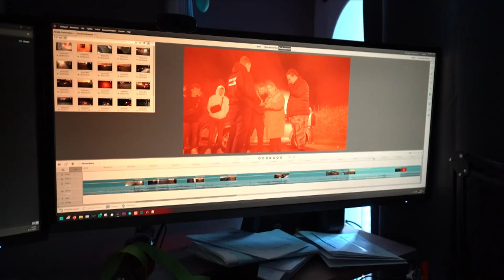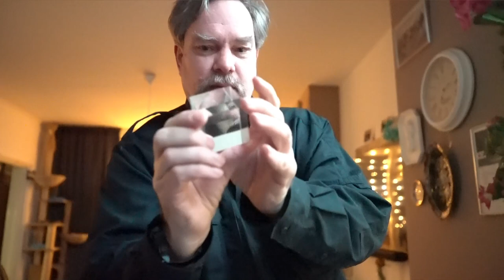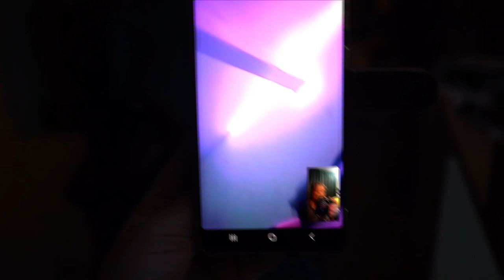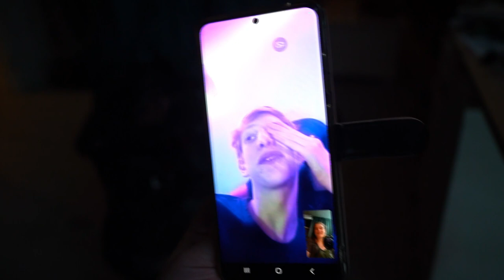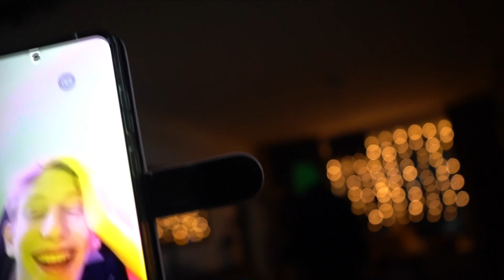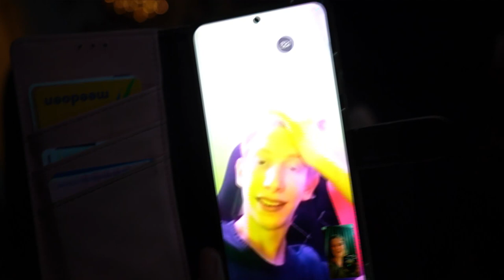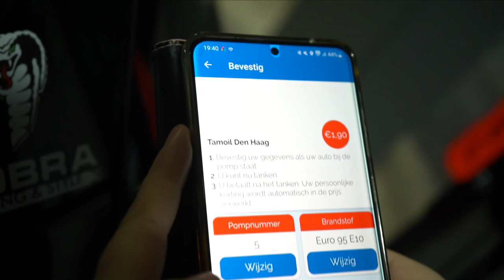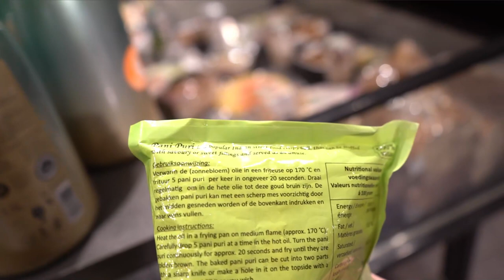Tankstation overvallen 🚔👮🏼‍♂️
Dieren
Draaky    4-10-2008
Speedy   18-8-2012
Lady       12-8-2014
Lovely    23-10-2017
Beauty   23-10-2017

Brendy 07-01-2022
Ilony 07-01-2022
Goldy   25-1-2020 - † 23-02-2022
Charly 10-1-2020